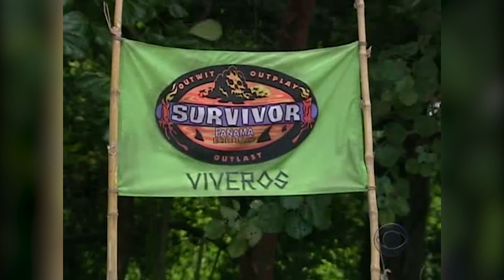How Aras Baskauskas Won (Survivor: Panama)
Aras Baskauskas was locked in a battle for dominance for most of Survivor: Panama but his ability to strategise and form strong social bonds saw him prevail and take his place at final tribal council.

Over the next 40 weeks, we will be recounting the stories of every single Survivor winner and what it took for them to reach the end.

If you haven't already, please give this video a like and consider subscribing to the channel for all the fix-ins - new videos just like this one, every Tuesday and Thursday 7.30pm ET (Wed/Fri AEST).